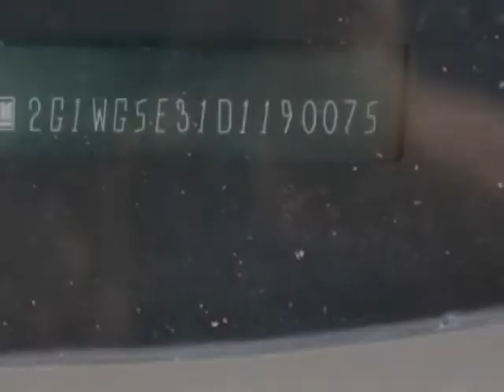2013 Chevrolet Impala LT - Miami, FL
Car Factory Outlet, Miami, FL - Chevrolet Impala LT